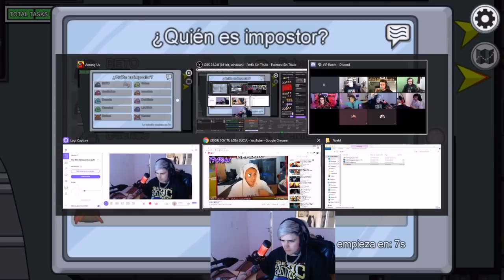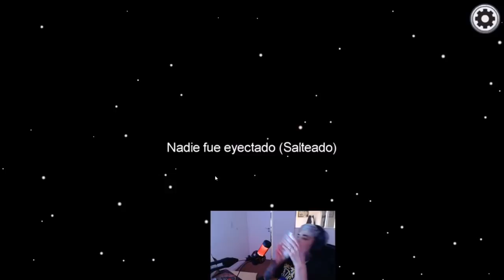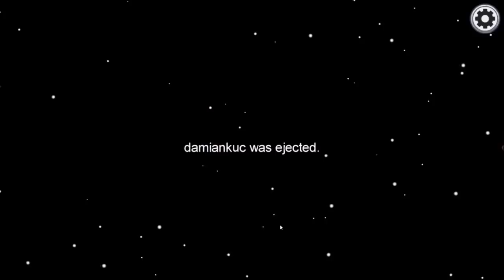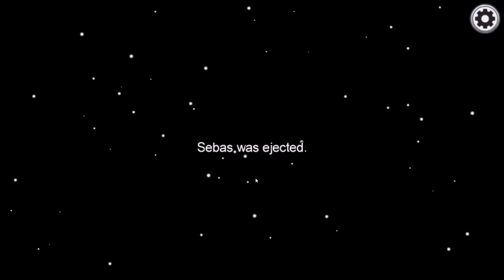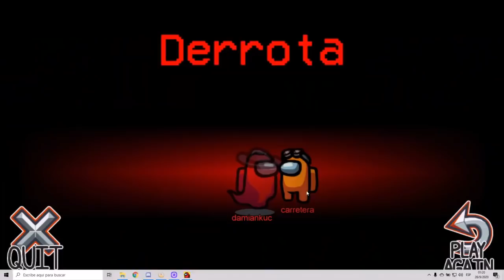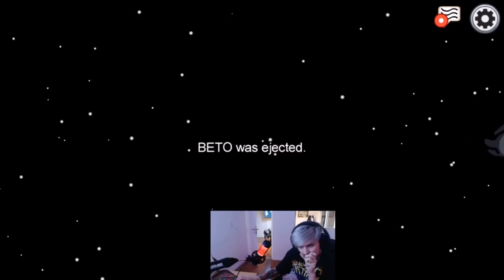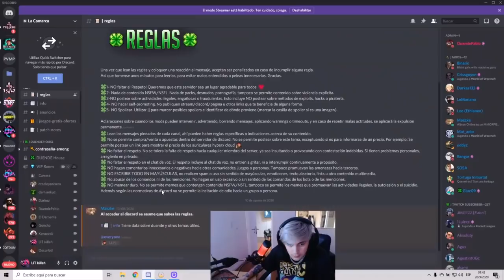LIT KILLAH EN AMONG US CON CAMARA CON EL DEMENTE, DUENDE, GONCHO, CARRERA, OSCU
LIT KILLAH EN TWITCH EN AMONG US

26 SEPTIEMBRE